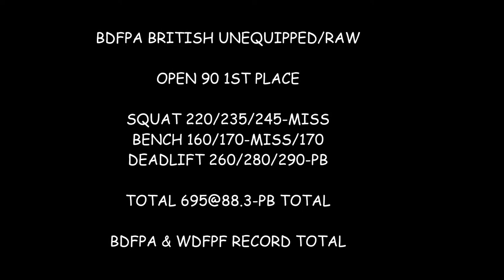BDFPA British Champs-695kg@88.3kg bwt (05/04/14)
Not a great start but a better finish. PB Deadlift an PB Total 1kg lighter.